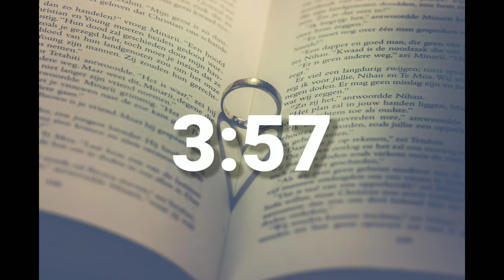5 Minute Valentine's Day Countdown Timer (Blues music sung by Billy Valentine)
To use as a shorter countdown timer, please use one of the following links - One minute: 04:00, Two minute timer: 03:00, Three minute timer: 02:00, Four minute timer: 01:00